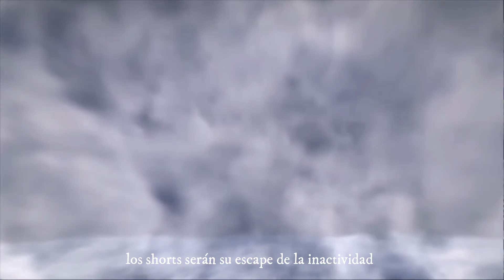Si Kratos fuera JuanDR6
Si, ya se que el meme está muerto.